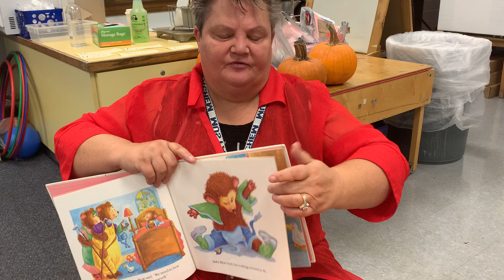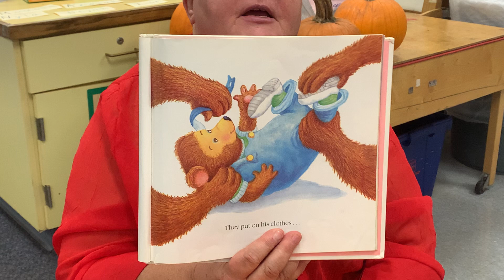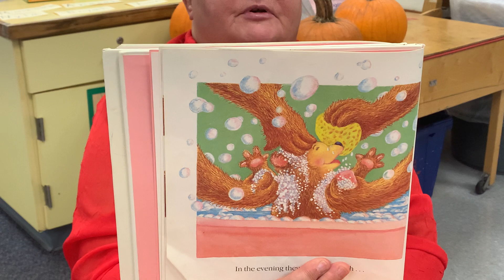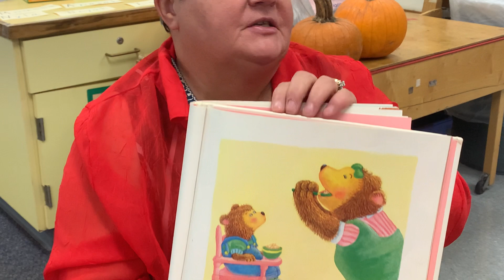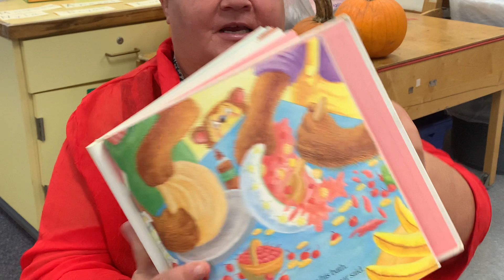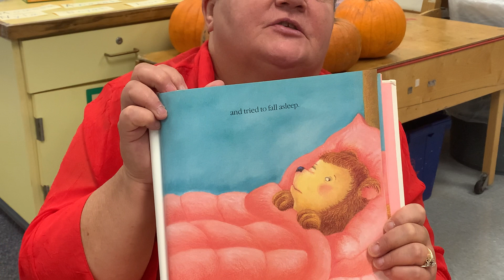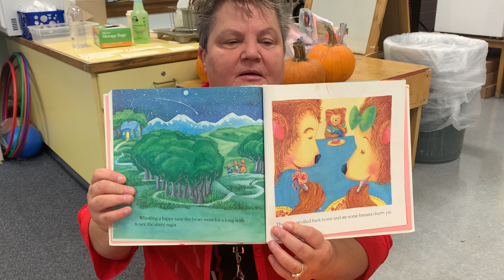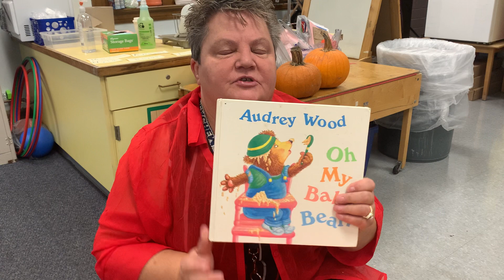Oh My Baby Bear with Ms. Donna